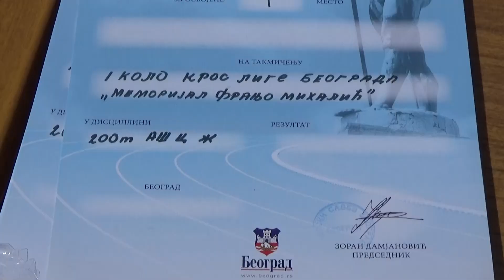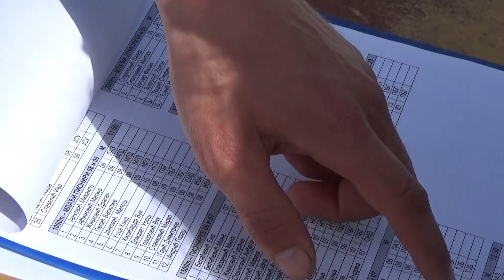Mladenovac: Održano atletsko takmičenje "Franjo Mihalić"